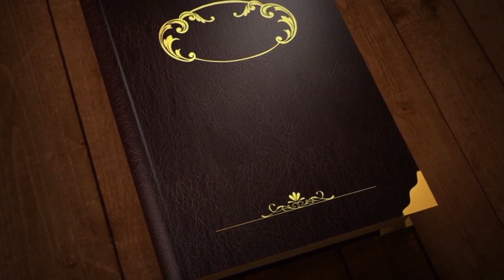MERRY CHRISTMAS 2023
selamat hari natal dan tahun baru